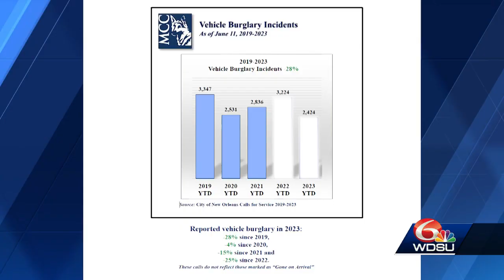Surveillance video catches masked thieves with long guns breaking into cars in Lakeview